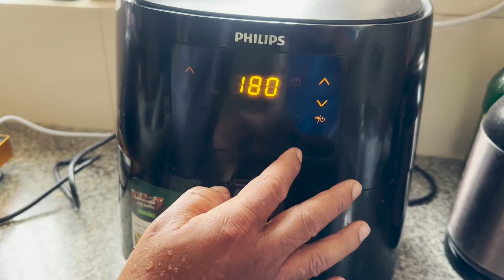HOW TO COOK SIMPLE AND HEALTHY FISH DISH 🐟